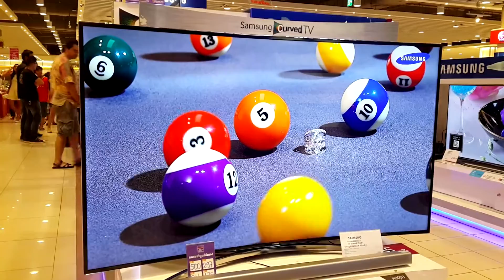AEON MALL Phnom Penh (March 2015)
Some interesting things I impressed the most during my visitation and doing shopping there.
ជ្រុងខ្លះដែលខ្ញុំពេញចិត្តនៅមជ្ឈមណ្ឌលទំនិញ អ៊ីអន។ ធ្វើបានល្អណាស!